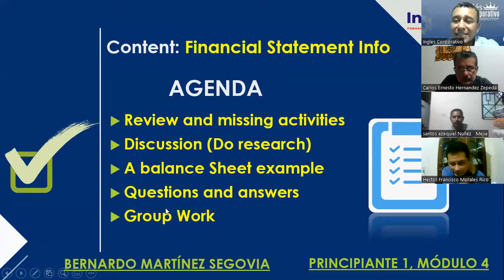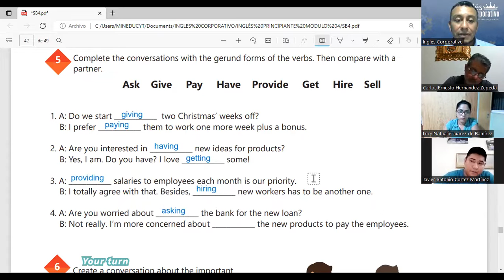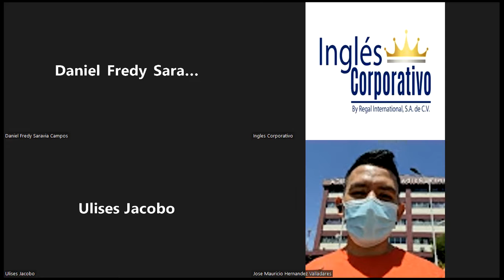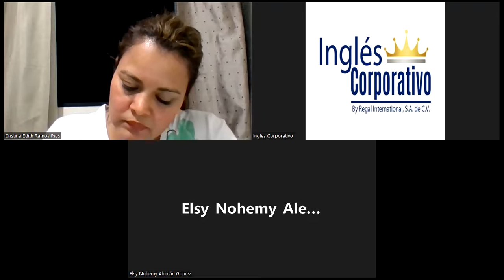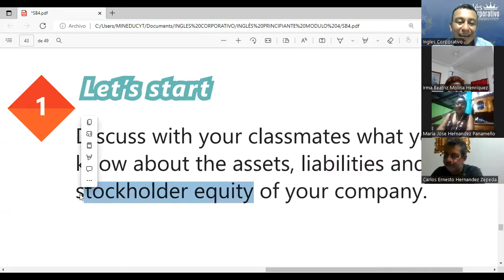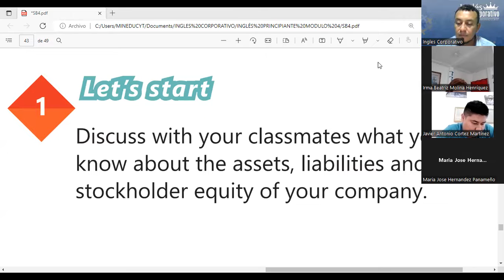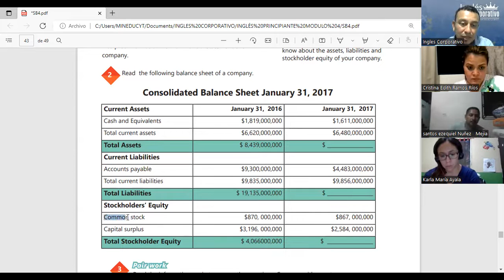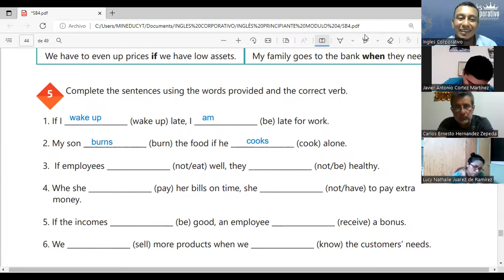Ingles Corporativo-24-05-2022 - HOW TO USE GERUNDS, PART 2